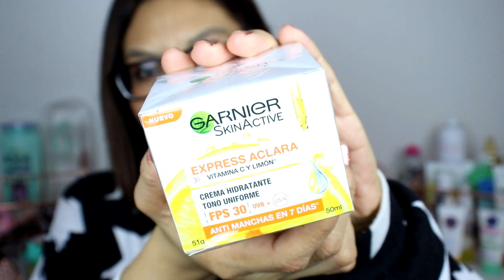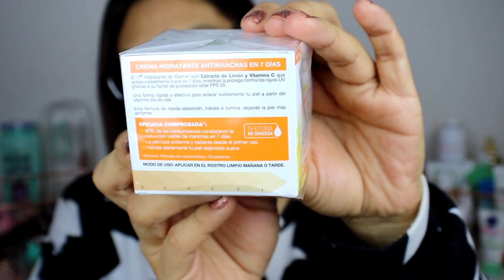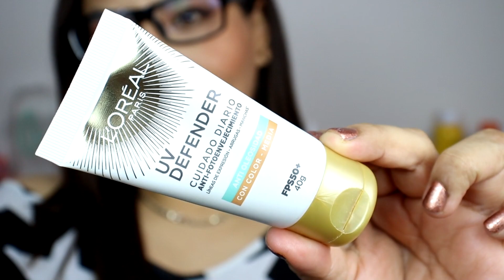💯5 CREMAS CON FACTOR DE PROTECCIÓN SOLAR DEL SUPERMERCADO | PIEL MIXTA A GRASA POR MENOS DE $200 MXN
CREMA FACIAL NIVEA

NIVEA GEL-CREMA FACIAL FPS30 EFECTO MATE proporciona humectación de larga duración mientras da un efecto mate gracias a su tecnología y L-Carnitine que ayuda a reducir la grasa de la piel. Con FPS 30 que protege tu piel de los rayos UVA/UVB. RESULTADOS: humectación de larga duración con efecto mate y protección de los rayos del sol con el uso regular. Utiliza la línea completa de productos NIVEA® Efecto Mate en tu rutina diaria. COMPATIBILIDAD CON LA PIEL DERMATOLÓGICAMENTE PROBADA

Crema S FPS 30

Crema facial con protección solar
Crema facial ultraligera con Vitaminas E y C, su fórmula con doble acción antioxidante ayuda a evitar la formación de radicales libres que dañan y oxidan tu piel y su SPF 30 crea una capa protectora para que los rayos UVA y UVB no dañen tu piel. Cuidado y protección en un sólo producto. (El empaque de este producto fue fabricado con plástico de fuentes renovables, obtenido a partir de la caña de azúcar).

Rejuveness FPS 30

Crema facial ultraligera con Vitamina E y Colágeno, ayuda a combatir la aparición de los signos de envejecimiento brindando elasticidad a tu piel y favoreciendo a la regeneración celular. Su FPS 30 crea una capa protectora para que los rayos UVA y UVB no dañen tu piel. Cuidado y protección en un sólo producto. El empaque de este producto fue fabricado con plástico de fuentes renovables, obtenido a partir de la caña de azúcar.

Crema hidratante de de Express Aclara

La crema hidratante de de Express Aclara con extracto de limón y Vitamica C, aclara visiblemente las manchas en 7 días*, mientras la protege contra los rayos UV gracias a su factor de protección solar FPS 30. (*Estudio con consumidores, 122 personas).
Una forma rápida y efectiva para aclarar visiblemente las manchas de tu piel a partir del séptimo día de uso*. (*Estudio con consumidores, 122 personas). Esta fórmula de rápida absorción, hidrata e ilumina, dejando la piel más uniforme. Además, somos una marca Cruelty Free.

UV Defender

Nuevo UV Defender, una gama de cremas hidratantes de cuidado diario anti-fotoenvejecimiento con FPS 50+. Una exclusiva tecnología para prevenir el envejecimiento prematuro, causado por los rayos UVA/UVB.
UV Defender combina el poder del ácido hialurónico con una alta protección de FPS50+ para
DOS PODEROSOS INGREDIENTES PARA PROTEGER TU PIEL

MUY ALTA PROTECCIÓN UV
Cuidado con un sistema filtrante de amplio espectro potenciado con Mexoryl y filtros UVA largos para ayudar a prevenir el envejecimiento prematuro de la piel debido a los rayos UV: arrugas y manchas debidas al sol.

ÁCIDO HIALURÓNICO PURO
Esta fórmula enriquecida con ácido hialurónico puro conocido por su capacidad de retener 1000 veces su peso en agua, mantiene un nivel de hidratación reduciendo visiblemente las líneas de expresión y ayudando a prevenir la aparición de nuevas líneas. defender tu piel de los signos de la edad causados por los rayos UV: arrugas, manchas* y líneas de expresión.